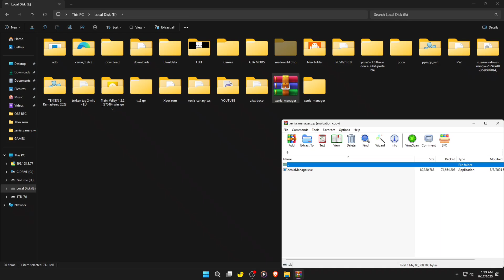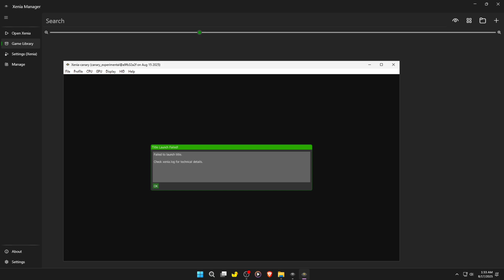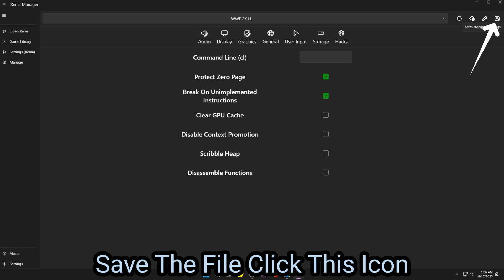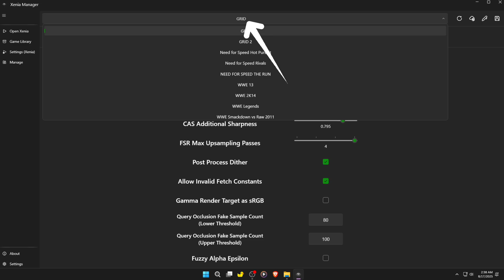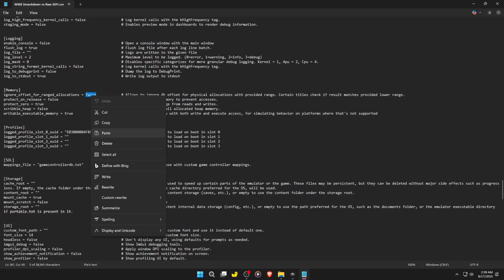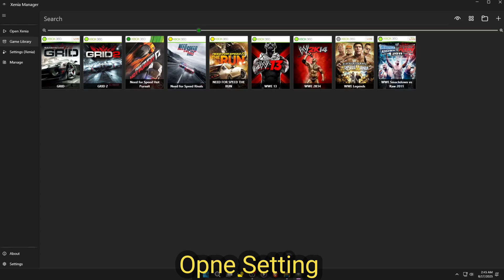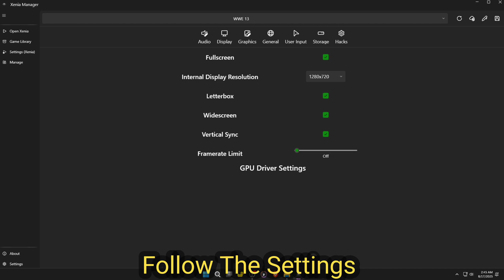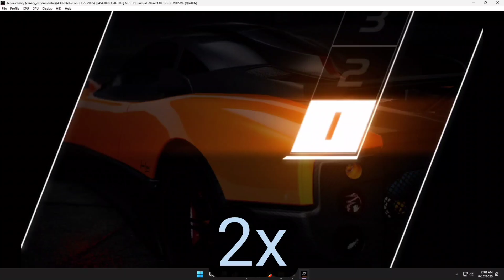Now Fully Working Trick To Play WWE 2K14 With Xenia Manager And Other's Games Also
Xenia Manager Setup+All Graphical And Other's Problem Fix